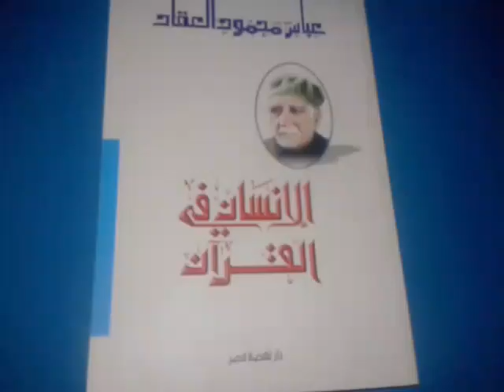قراءات شهر أغسطس 2022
قراءات شهر اغسطس
 رواية يوميات نائب فى الارياف توفيق الحكيم
رواية حجر دافىء  رضوى عاشور
كتاب الانسان فى القران   العقاد